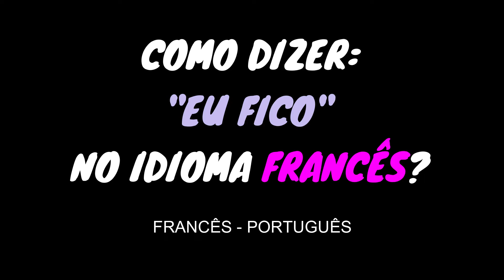Como dizer: "EU FICO" no idioma francês? | Educação | Frase | FRANCÊS - PORTUGUÊS.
Como dizer: "EU FICO" no idioma francês?
Educação.
Frase.
Online.
FRANCÊS - PORTUGUÊS.

Merci.
Obrigado.